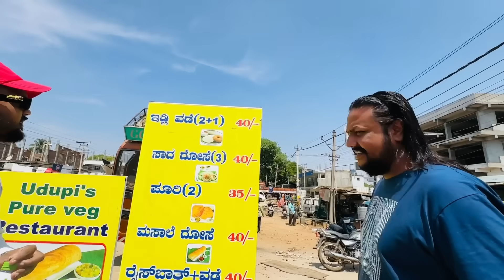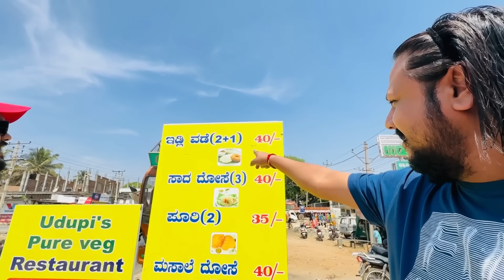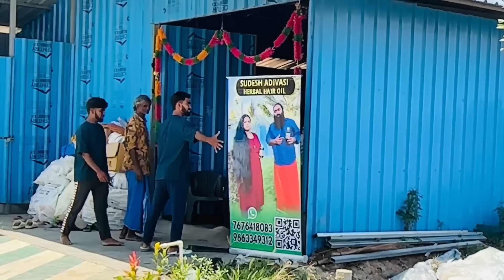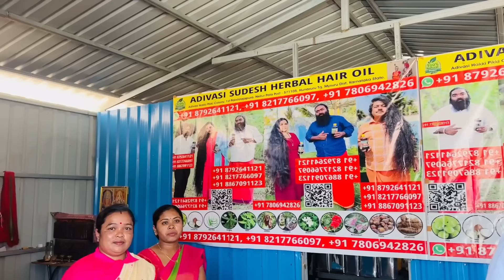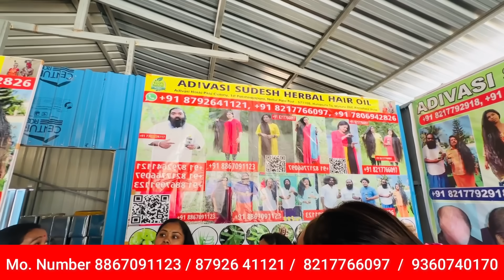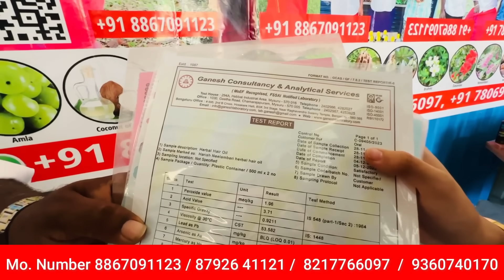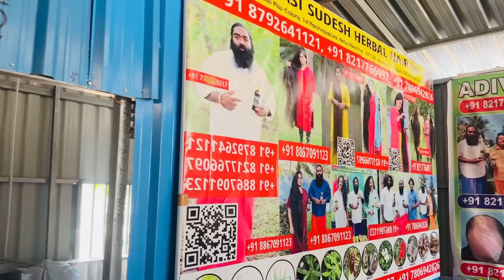OMG! Kya Adivasi Magical Hair Oil Se Hair Sach me Itne Long ho Jate hai? Bindass Kavya In Jungle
Jungle Me Herbs se Bane Iss Oil se kya sach me Hairs Ki Magical Growth Hoti hai? maine khud jake dekha

कर्नाटक के जंगलो में आदिवासियो द्वारा 💯% 108 आयुर्वेदिक जड़ी-बूटियाँ से तैयार किया जाता Adivasi Sudesh Hair oil जो बालों के लिए बहुत ही फायदेमंद है